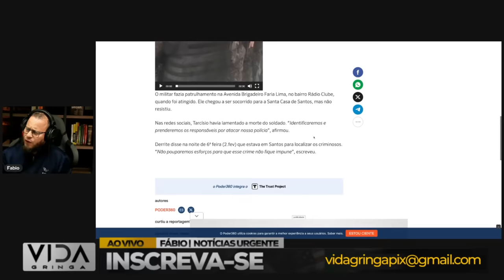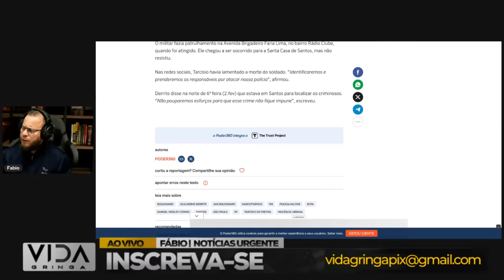A Jogada de Mestre‼️ que Divide o Rumo do Jogo‼️ Bolsonaro imparável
Neste vídeo, testemunhe a jogada de mestre que tem sido a peça-chave no tabuleiro político, redefinindo o rumo do jogo para Bolsonaro. Analisaremos de perto a estratégia, a reação do público e o impacto dessa jogada impressionante que o mantém em ascensão. Não perca os detalhes dessa narrativa política envolvente!

🔍 Conteúdo do Vídeo:

Análise profunda da jogada estratégica que molda o curso político de Bolsonaro.
Exame das reações públicas e da resposta de outros atores políticos.
Exploração do contexto político atual que amplifica a inabalabilidade de Bolsonaro.
Reflexões sobre as possíveis consequências dessa jogada de mestre.
🤔 Participe da Conversa:

Compartilhe suas opiniões e insights nos comentários. Como você interpreta a influência desta jogada de mestre na política atual?

🌐 Informações Adicionais:

Este vídeo visa oferecer uma análise informativa e imparcial.
As informações são baseadas em eventos recentes e fontes confiáveis.
Encorajamos a diversidade de opiniões e o diálogo construtivo.

Se este conteúdo foi intrigante e esclarecedor, não se esqueça de deixar seu "like", compartilhar com outros interessados e assinar o canal para mais análises políticas aprofundadas.

Obrigado por se juntar a nós nesta análise crítica sobre a jogada de mestre que mantém Bolsonaro imparável.